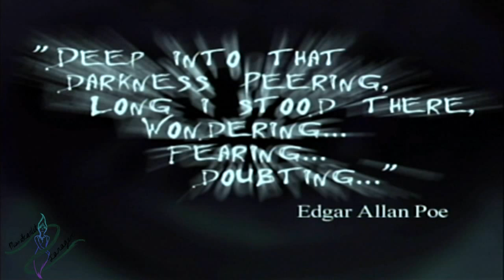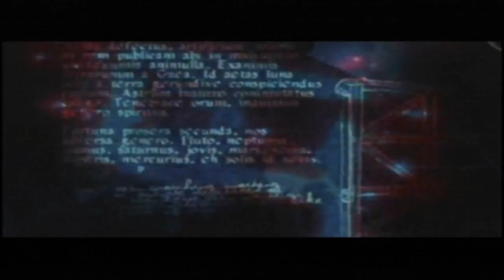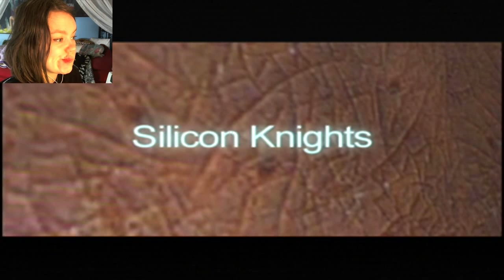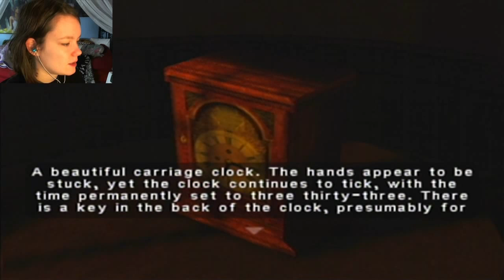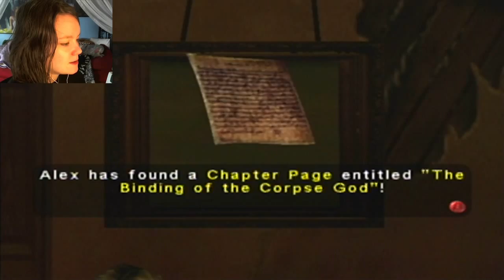Eternal Darkness: Sanity's Requiem | 01 | Horrible Detective is Horrible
Cap him one, Alex.